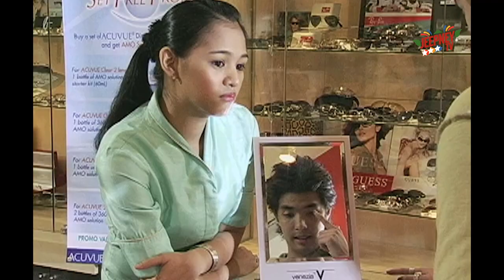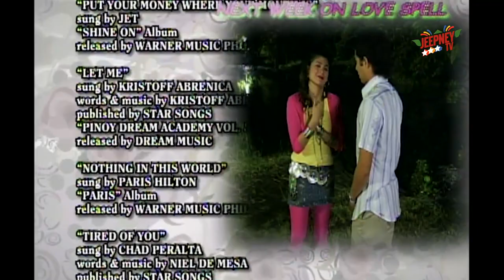Love Spell: Line to Heaven feat. Joross Gamboa/ Roxanne Guinoo [FULL EPISODE 03] | Jeepney TV